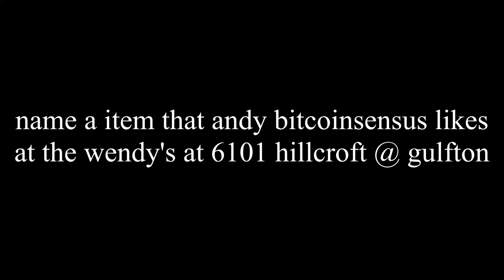name a item that @Bitcoinsensus likes at the wendy's at 6101 hillcroft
wendy's questions